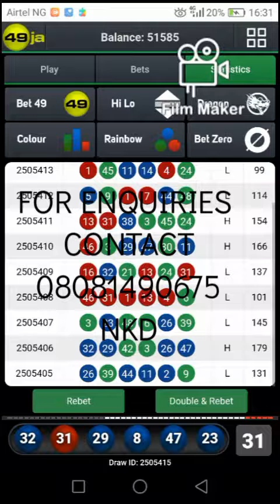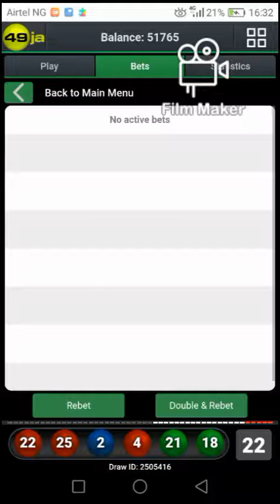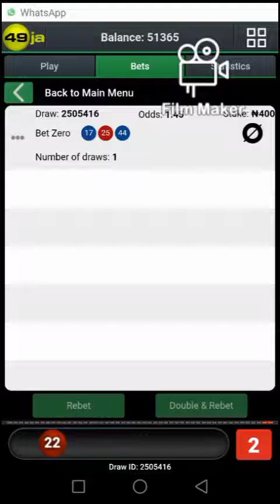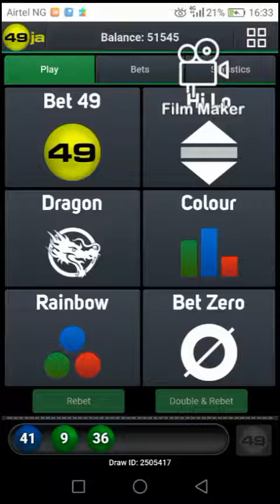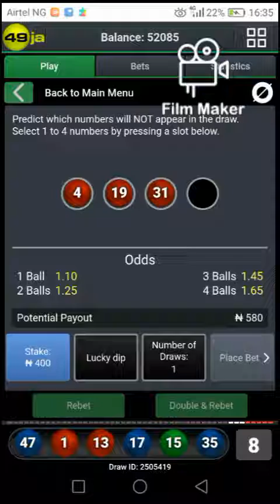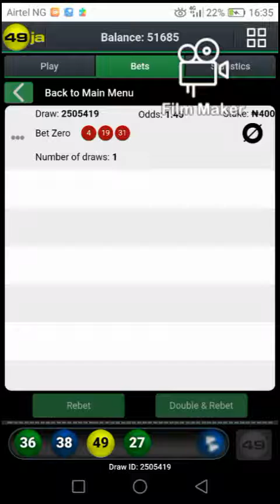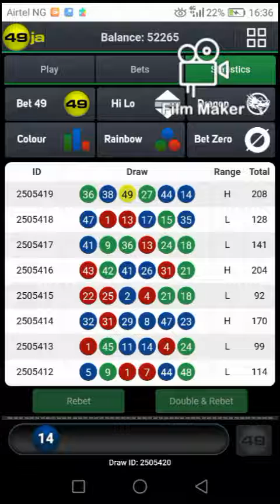BET9JA 49JA NKD SMARTVIEW BETZERO RAIL STRATEGY